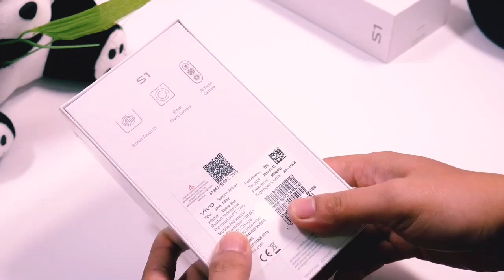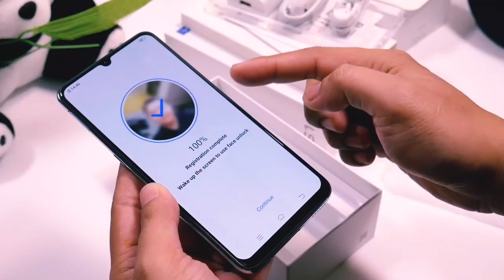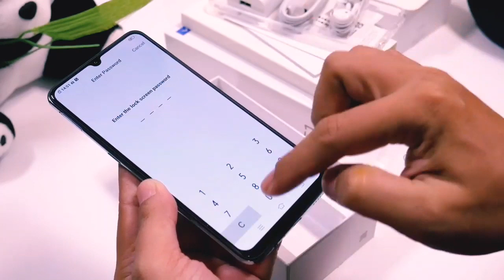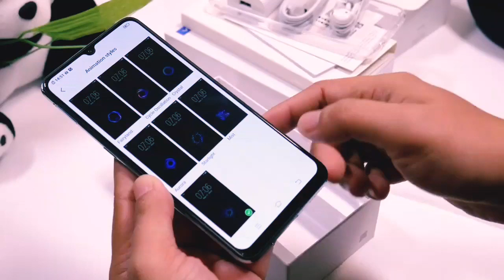Unboxing vivo s1 keren 720 X 1280